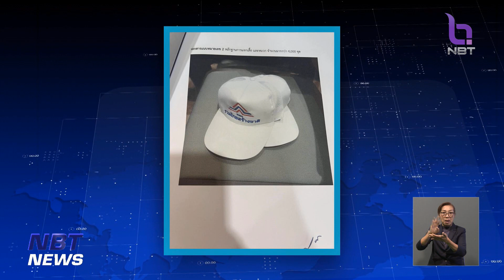"เสรีรวมไทย" ร้อง กกต.ตรวจสอบเอาผิด "รวมไทยสร้างชาติ" ข่าวเที่ยง วันที่ 19 มกราคม 2566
พรรคเสรีรวมไทยหอบหลักฐานยื่น กกต.ร้องเอาผิดพรรครวมไทยสร้างชาติ กรณีจัดประชุมพรรคเปิดตัวพลเอกประยุทธ์ จันทร์โอชา ที่มีทั้งการขนคนร่วมฟังปราศรัย แจกสิ่งของโดยไม่เรียกคืน พร้อมขู่ฟ้องเอาผิดมาตรา 157 ฐานละเว้นปฏิบัติหน้าที่ หากเพิกเฉยไม่ยอมดำเนินการ